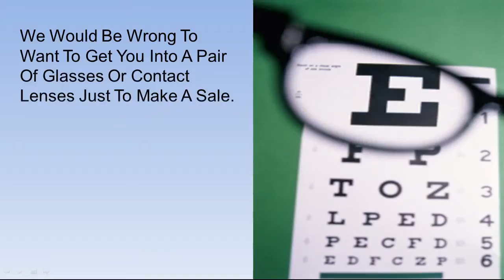Eyeglasses Auburndale NY - 718- 577-5490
This video relates to designer eyeglasses frames, reading glasses, prescription sunglasses, contact lenses, and eye exams.